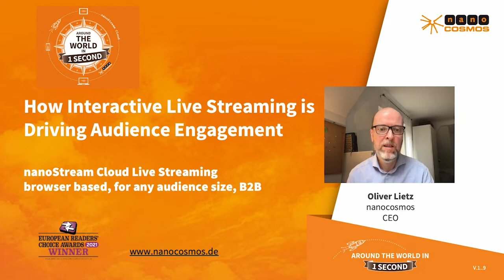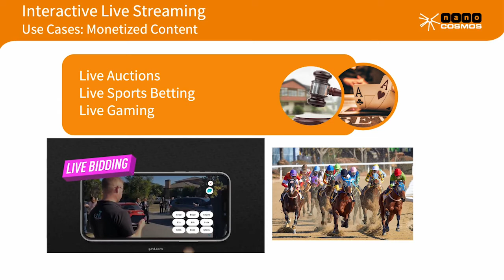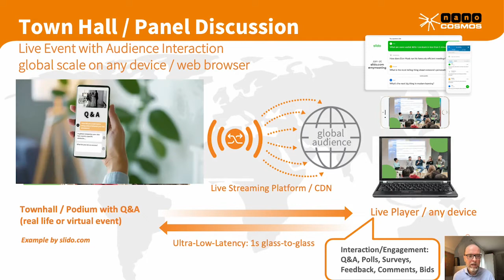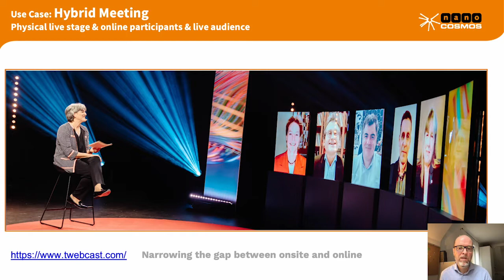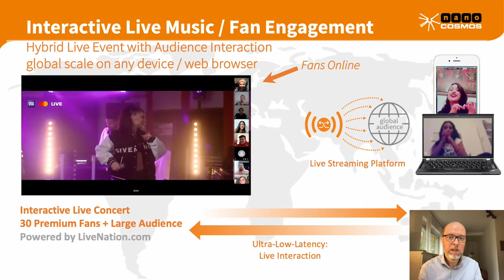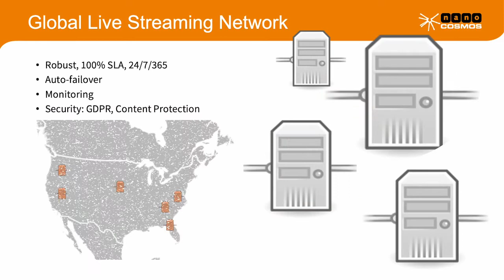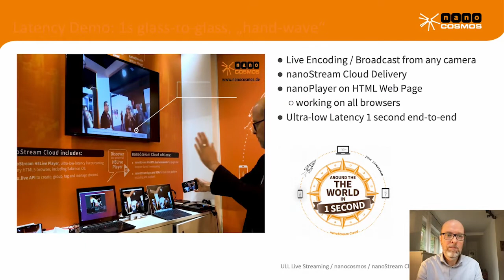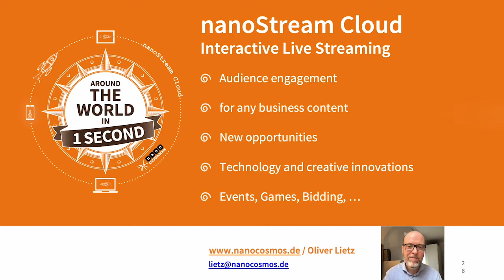HIPTHER FESTIVAL XXI - Day 1 - TECH Conference Series: America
How Interactive Live Streaming is Driving Audience Engagement - Watch the recorded panel discussion from Tech Conference Americas with Oliver Lietz and learn how interactive live streaming ties into running a gaming platform successfully.

Interactive use cases based on live video require a robust and stable platform for low latency live streaming, which operates 24/7/365 anywhere in the world. Relevant topics covered during the session: interactive use cases - biggest learnings - markets - innovation and trends ahead.